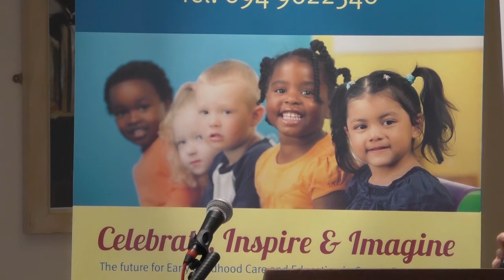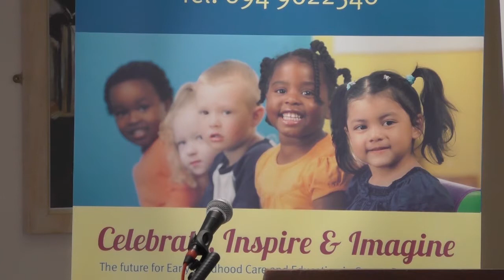24 Pedagogical Leadership in ECCE Governance and Practice